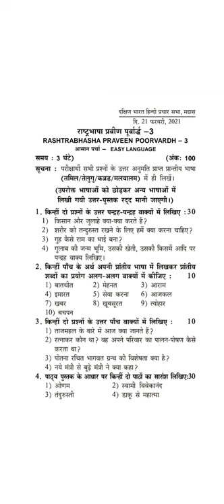DAKSHINA BHARAT HINDI PRACHAR SABHA, PP EASY LANGUAGE HIGHER EXAM FINAL QUESTION PAPER FEB 2021